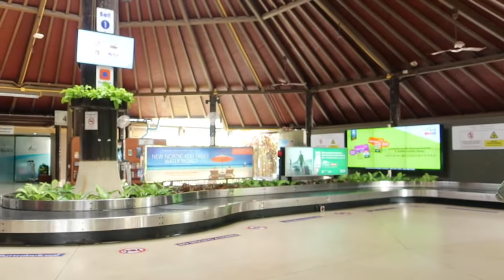Koh Samui, Thailand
Ko Samui (or Koh Samui, Thai: เกาะสมุย, pronounced [kɔ̀ʔ.sàʔ.mǔj]) is an island off the east coast of the Kra Isthmus, Thailand. Geographically in the Chumphon Archipelago, it is part of Surat Thani Province, though as of 2012, Ko Samui was granted municipal status and thus is now locally self-governing. Ko Samui is Thailand's second-largest island after Phuket, with an area of 228.7 km2, a population of over 63,000 and a hotel occupancy rate of 73 percent as the number of visitors continues to increase.[1] Abundant tourist resources, sandy beaches, coral reefs, and coconut trees are present on the island.
credit : wikipedia